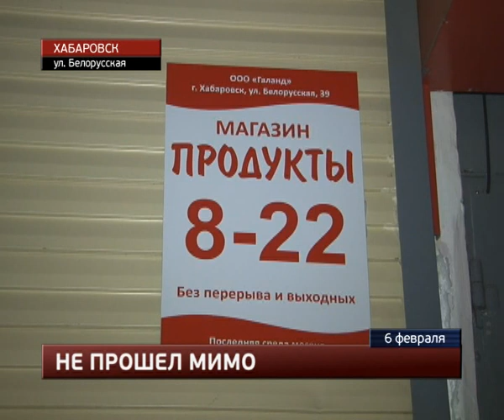Горожанин вынес из закрытого магазина два пакета с продуктами.MestoproTV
В жилмассиве «Пятая площадка» местный житель умудрился вынести из закрытого на ночь магазина два пакета с продуктами, сообщает портал «Губерния». Задержан он был сотрудниками вневедомственной охраны, которые приехали после срабатывания сигнализации на объекте. Злоумышленника не пришлось выслеживать или гнаться за ним. Молодой человек сам вышел к патрульным, когда собрал внутри магазина все необходимое.